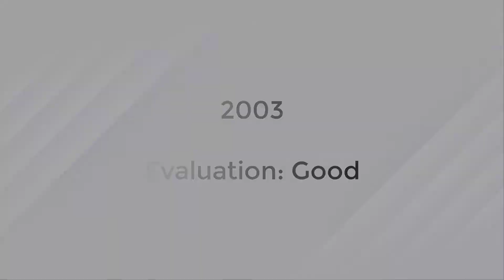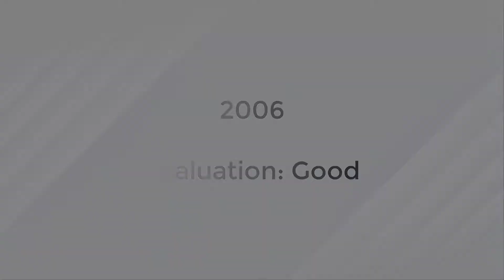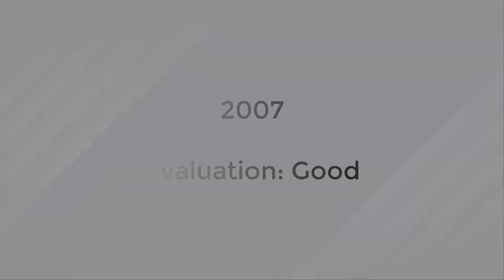Is The Best Selling Car Actually Safe?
Toyota Corolla's crash tests throughout the years (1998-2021).
The Toyota Corolla is the best selling car in the world to date, with over 49 million sales all around the world.